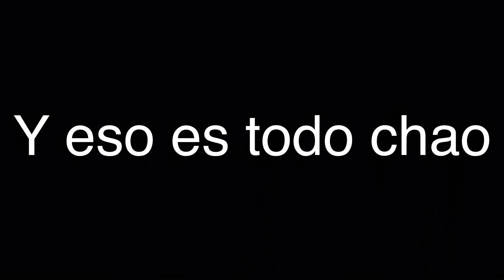Los personajes de Willy’s Wonderland que tienen rugidos 2